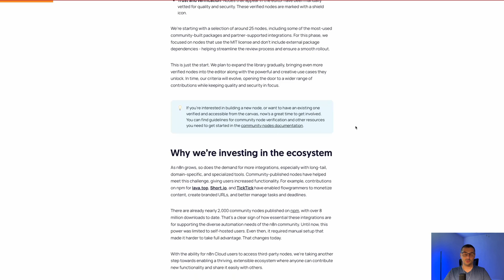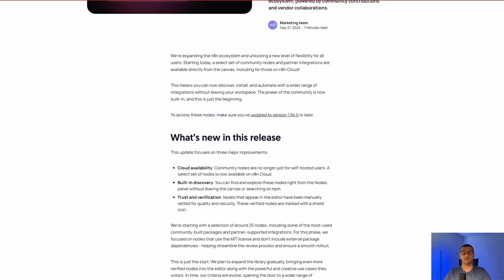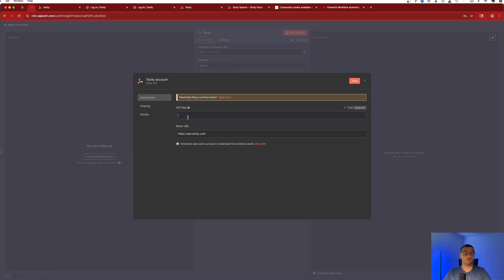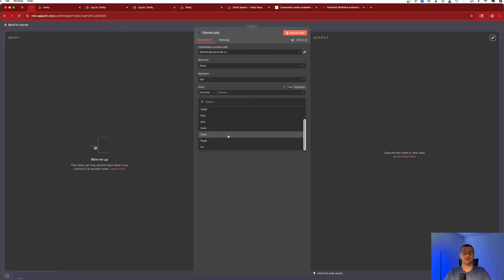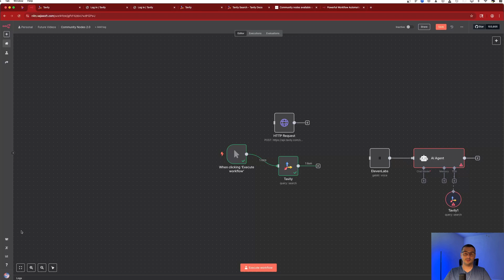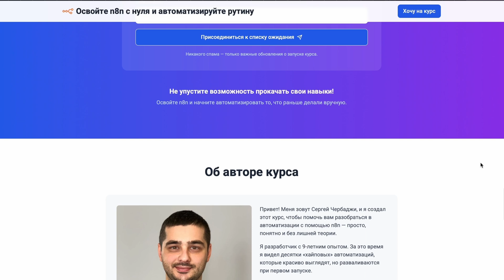Community Nodes 2.0 в n8n — теперь в Cloud и без кода!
Общественные узлы (Community Nodes) получили вторую жизнь! 🔄 Теперь вы можете использовать их **напрямую в n8n Cloud**, без сложных ручных настроек и без единой строки кода. В этом видео я рассказываю, что изменилось в **Community Nodes 2.0**, как включить поддержку новых узлов и покажу на реальных примерах, насколько это стало удобно.

Вы узнаете:
• Чем Community Nodes 2.0 отличаются от старых версий
• Как их активировать в n8n Cloud и на локальном сервере
• Как устанавливать ноды Tavily, ElevenLabs и другие в один клик
• Как использовать эти узлы в автоматизации и AI-агентах

📌 Таймкоды:
00:00 Введение: Что ты узнаешь из этого видео
00:23 Community Nodes — что это и зачем нужны
01:20 Как включить поддержку общественных узлов в n8n
01:55 Пример Tavily: готовый запрос без кода
03:23 Пример ElevenLabs: выбор голоса и языка без API
03:57 Узлы как часть AI-агента и умной автоматизации
04:12 Вывод: стоит ли использовать общественные узлы?